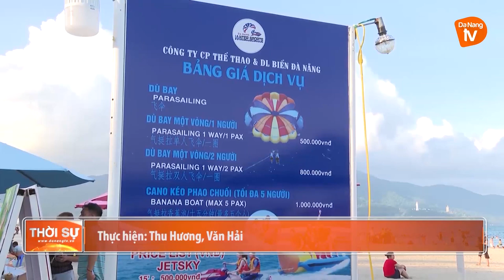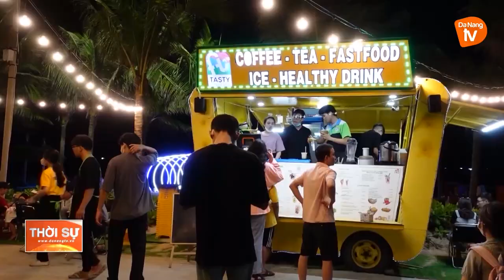ĐẢM BẢO VĂN MINH ĐIỂM ĐẾN TẠI CÁC BÃI BIỂN DU LỊCH ĐÀ NẴNG